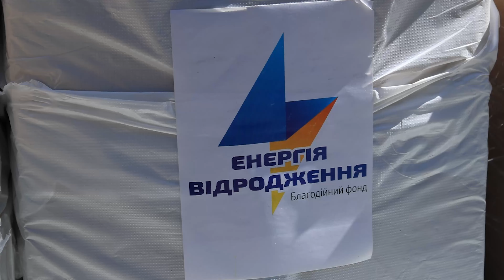Вінницькі рятувальники поповнили автопарк та отримали допомогу від благодійників